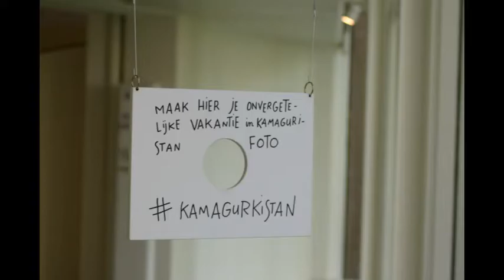Kamagurka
Kamarkuga tentoonstelling in het Noord Brabants Museum te 's-Hertogenbosch, Netherlands